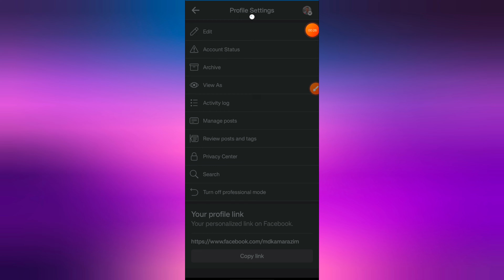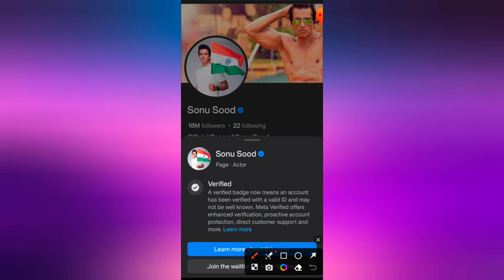Facebook Meta Verified Not Showing Problem | Facebook Meta Verified Not Working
How To Fix Meta Verification Not Available For Facebook

Let's fix your Meta verification if you're trying to be Facebook verified but it's not available or not working on your Facebook account.

Topic Covered :-
meta verified

meta verified facebook

meta verified not showing

facebook meta verified waitlist

facebook meta verified not showing

facebook meta verified not available

facebook meta verified not working

meta verified not available

facebook meta verified not showing problem

meta verified not available fix

facebook meta verified

facebook join wating list

facebook meta verified join list kaise kare

facebook join list for meta verified